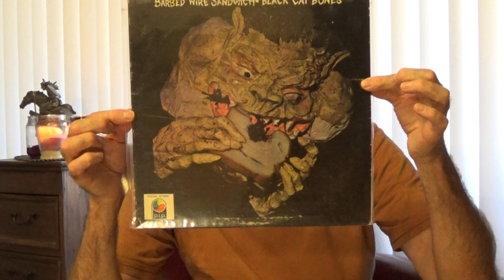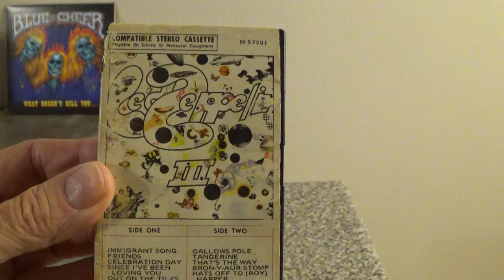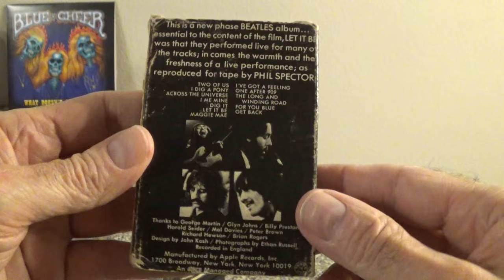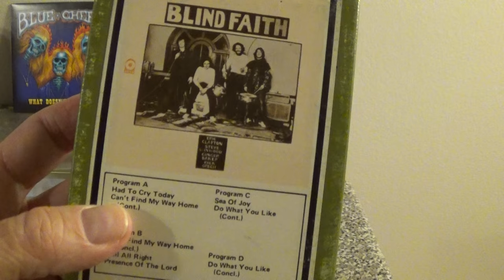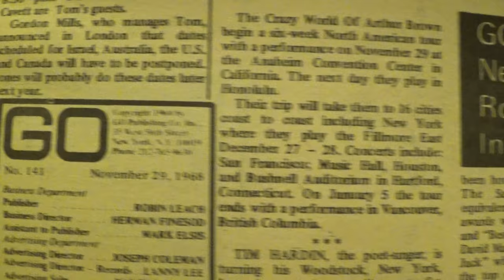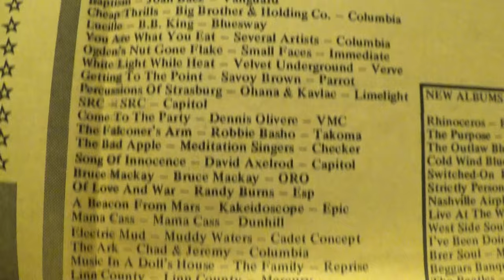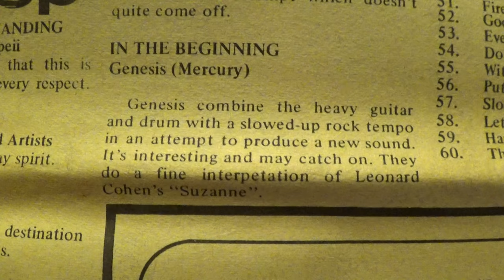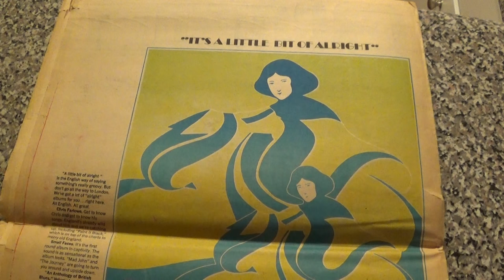AMPEX Tapes and More---Gems No. 83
Shout out for NicoMalcolm. Vintage Cassettes find. Go music newspaper 1968.